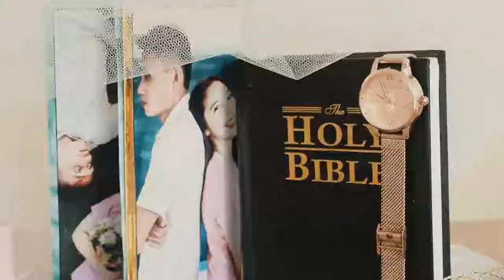Carlo and Jeanna Wedding Highlights | My Brother's Wedding | Teacher Glaiza's Vlog